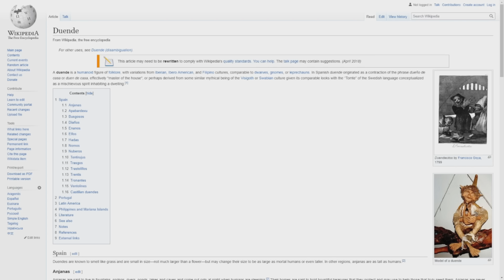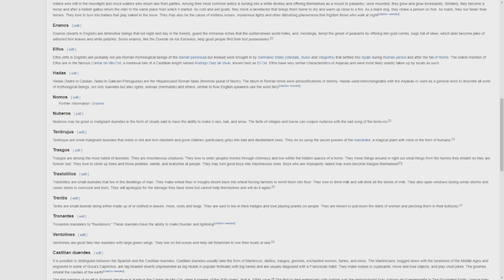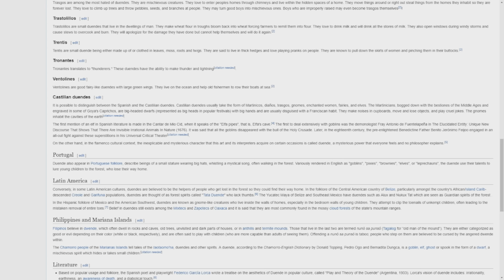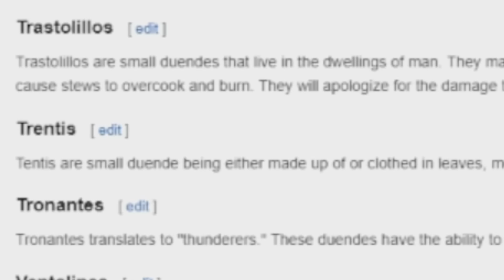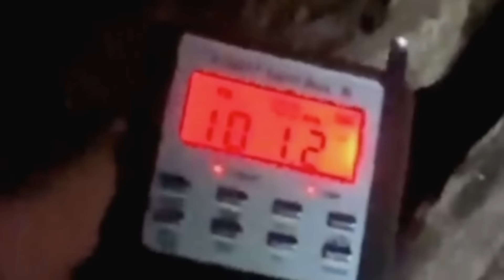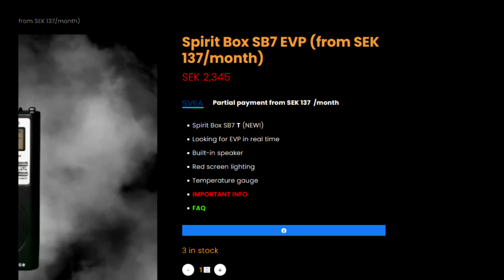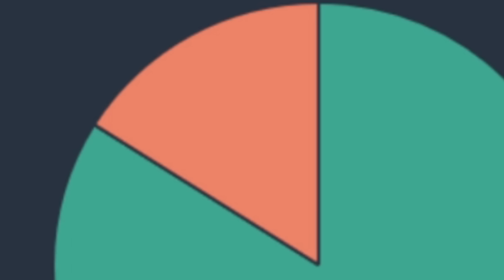[Vinesauce] Joel - Spooky YouTube Video Night: Duende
The smallest toe stealing scary meme creatures around.
Co Edited by SuperWiiBros08